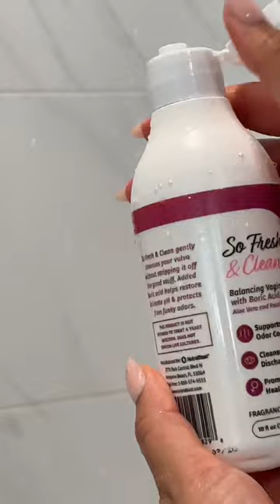SELFCARE ROUTINE WITH NUTRABLAST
Hey babes enjoy my feminine hygiene routine with @nutrablast 🫶🏽…. My current favorite product from the line is the boric acid suppositories . What products will you be adding to your selfcare routine?

Use my link below to make a purchase and see @nutrablast  best current deals